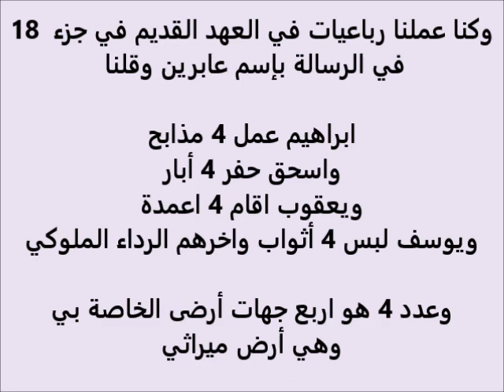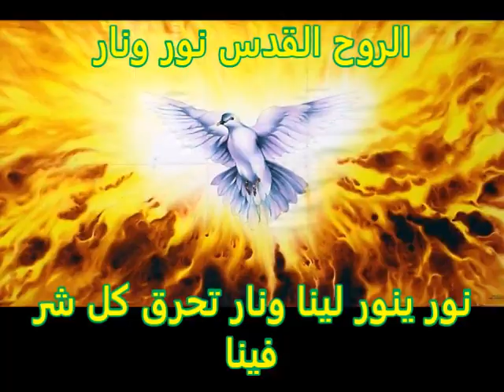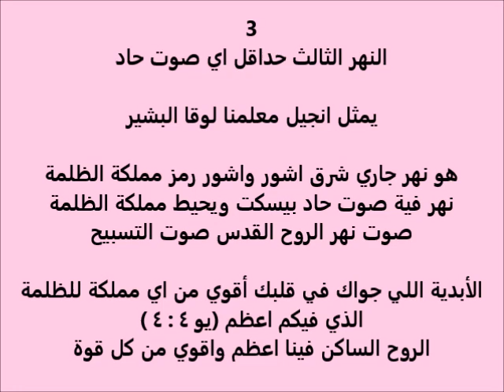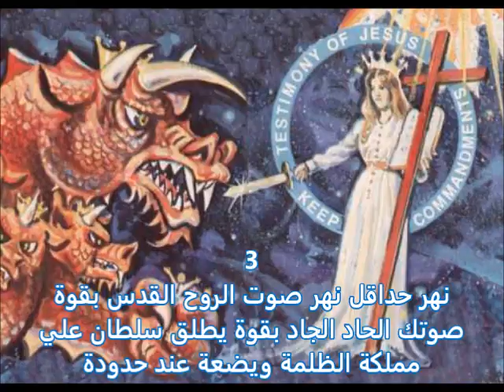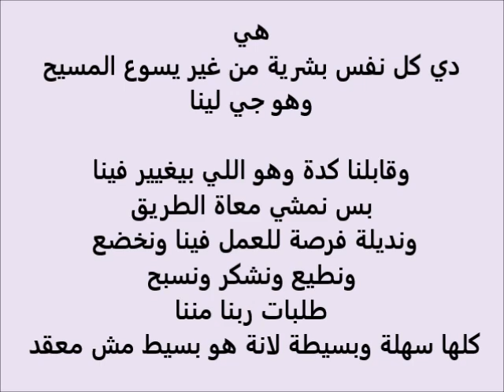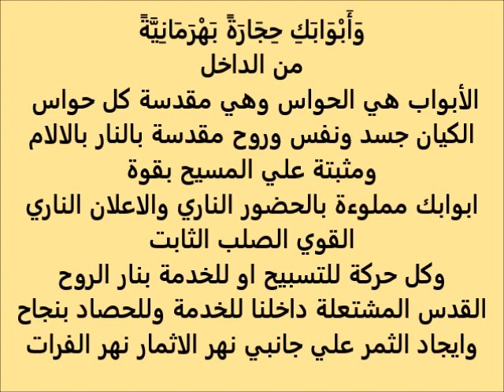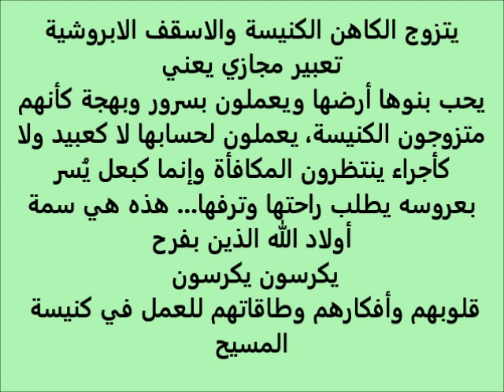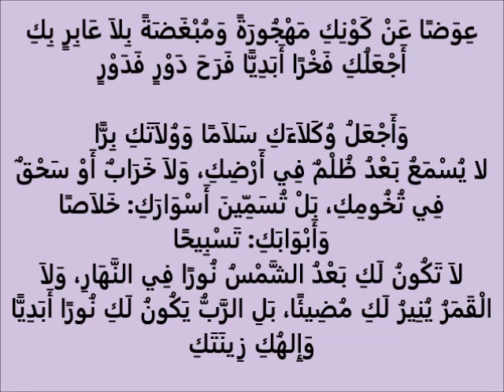انا شوفت المسيح كتير .. مراحل الطريق الروحي .. ج 6 .. الروح نور ونار .. ثريا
ما علاقة ابراهبم واسحق ويعقوب ويوسف بالروح القدس
ما معني حلول الروح القدس يوم الخمسين
وكان روح الله ازاي
 ازاي اقوم واصعد مع المسيح واطلق الحمامة لارجع وعيش في عدن
انهار الروح القدس
ما علاقة انهار الروح القدس بأشعياء لاصحاح 54
 ما علاقة الاحجار الكريمة في اشعياء بالانسان واساساتة
نداء الله لشعبة وخدامة